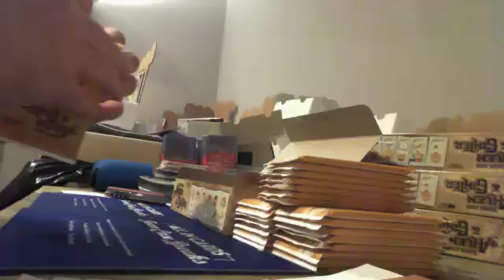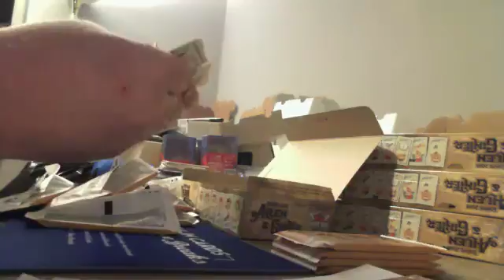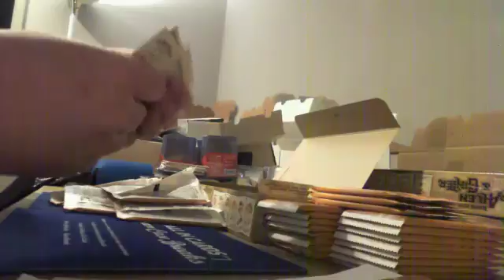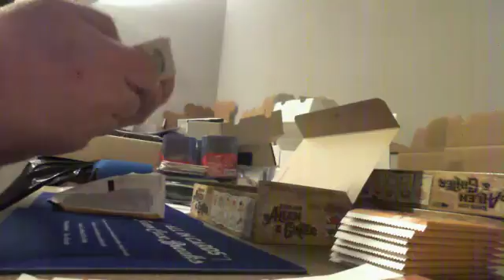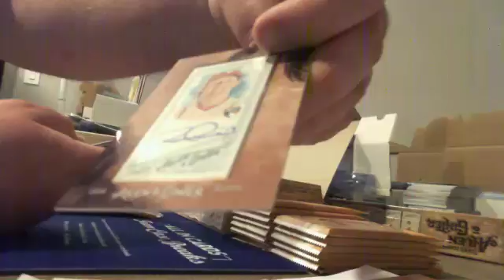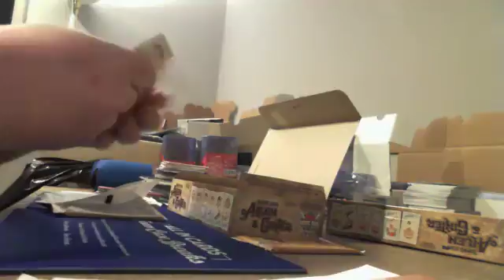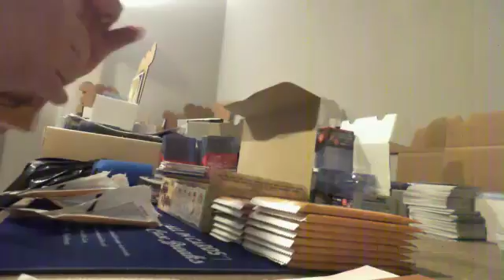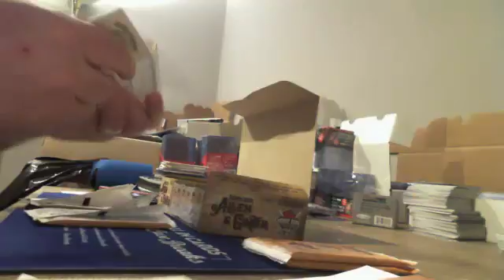AIC TCG 2 - '18 Topps Allen & Ginter 9-12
AIC TCG 2 - '18 Topps Allen & Ginter 9-12 - Captured Live on Ustream